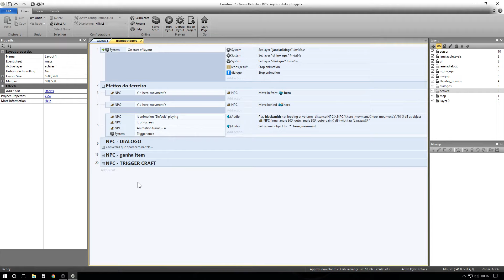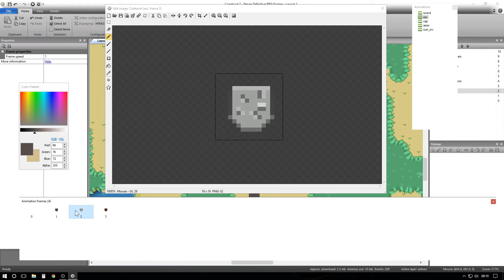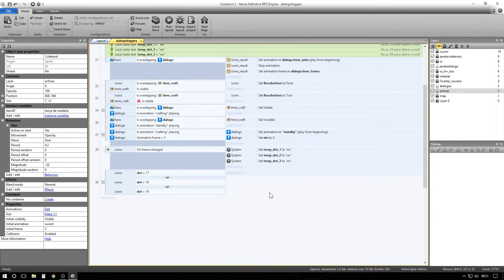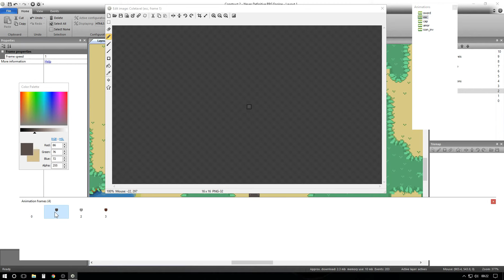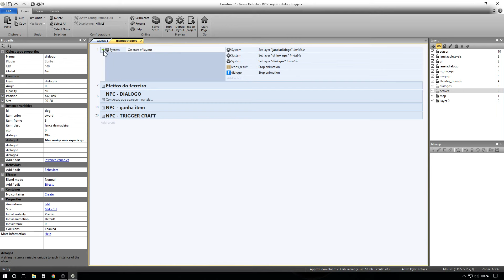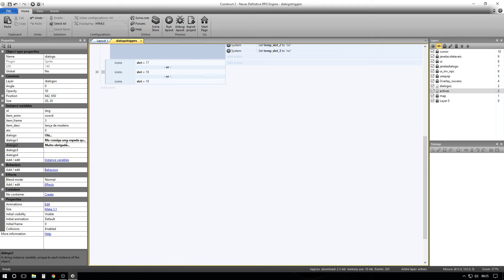Construct 2 - Neves - Engine de RPG definitiva - V0.3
Nesta versão eu mostro as mudanças em relação à versão anterior.